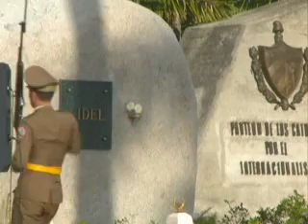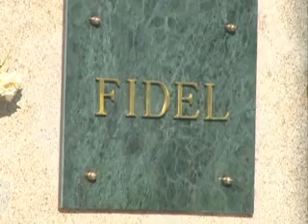Homenaje a Martí el 24 de febrero